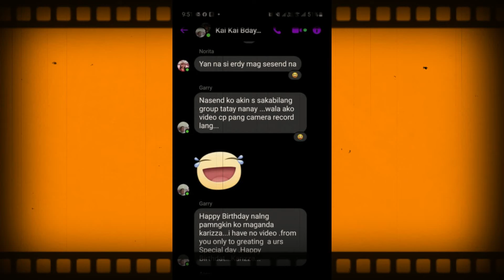happy Bday Kai2x